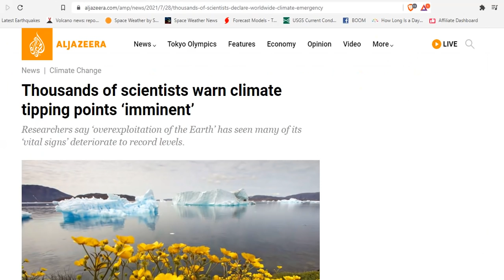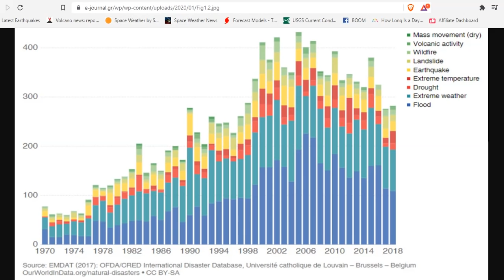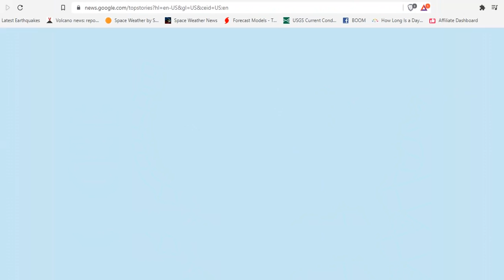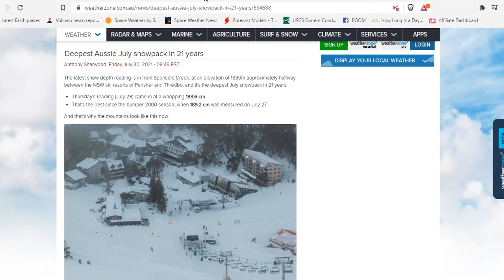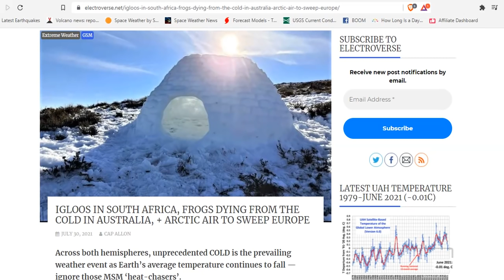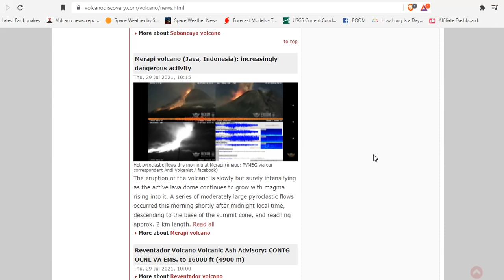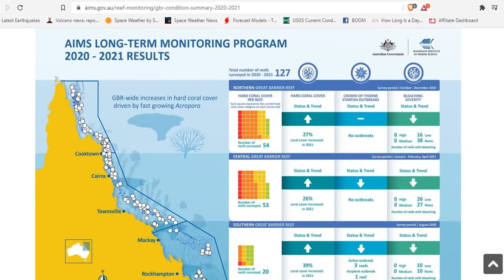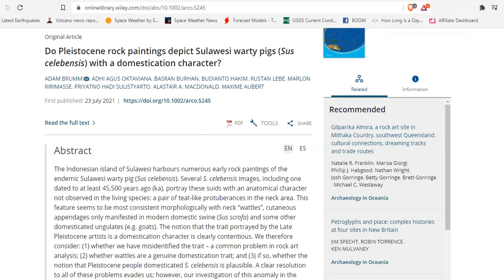Have We Reached The Tipping Point? Drought Relief Continues - Record Cold Worldwide -Dr. Willie Soon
Climate Change Is Driving Deadly Weather Disasters From Arizona To Mumbai
Rising levels of carbon dioxide increasing extreme weather events in Australia, report finds
Extreme weather is upending lives in the West. 'You walk around with this vague sense of terror.
Cleanup underway after monsoon storm brings intense flooding to Miami area
Flash Flooding Possible in the Southwest; Very Hot in the South and Northwest
Does Machine Learning Reconstruct Missing Sunspots and Forecast a New Solar Minimum?
Reconstruction and prediction of the total solar irradiance: From the Medieval Warm Period to the 21st century
Do Pleistocene rock paintings depict Sulawesi warty pigs (Sus celebensis) with a domestication character?
Something strange is happening in Britain; coronavirus cases are plummeting, not soaring
Over half the deer in Michigan seem to have been exposed to SARS-CoV-2

Bitcoin: 17NV3vtcQhRnsRnjckCcYkKVEUcnirKQ62